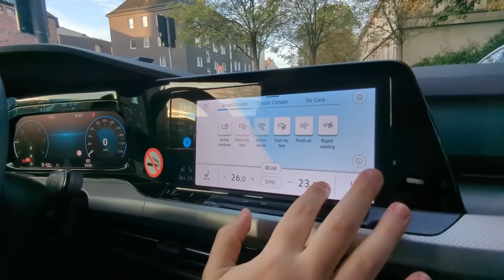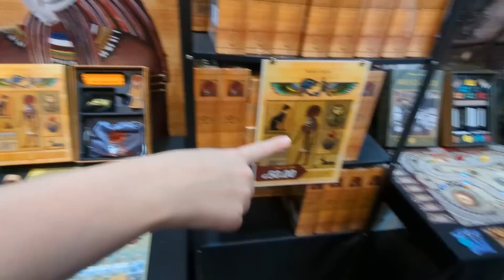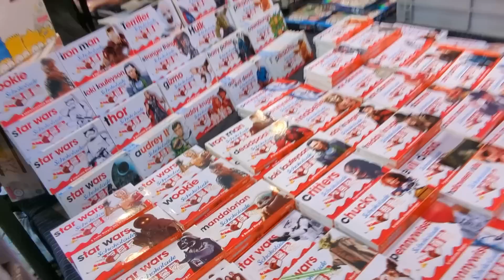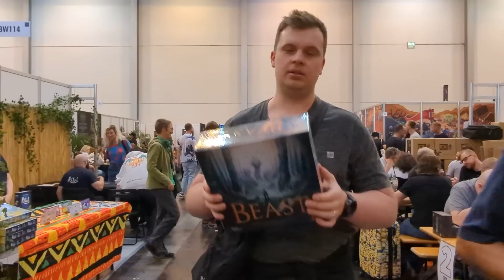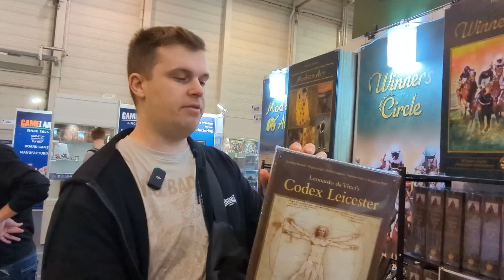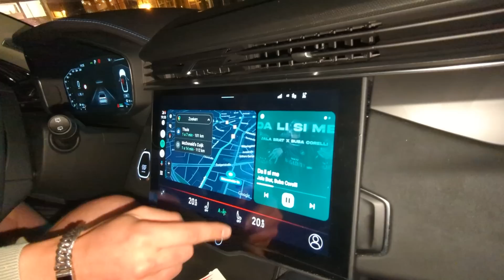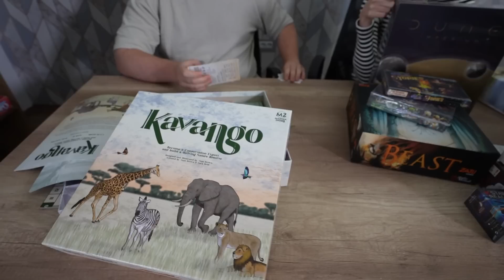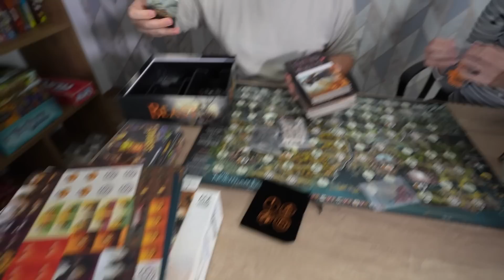Ulov novih Igara ESSEN SPIEL 2023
Cao narode danas vas vodimo u Nemacku je grad Essen da vidite jedan drugi svet :) u pitanju je najveci festival drustvenih igara na svetu i preko 1 milion ljudi svake godine dodje na ovaj festival!

Gledali smo da se ne fokusiramo na igre za koje svi znaju i svetski su poznate, nego na nove igre koje mogu da postanu sledeci hitovi.

Nama trenutno najbolja igra sa festivala je Kavango , ono sto je bitno ukoliko

Nasa druga igra na licsti je Beast u pitanju je igra sa zanimljivom mehanikom, gde tri igraca pokusavaju da uhvate cetvrtog koji predstavlja Beast-a , obavezno pogledajte njihvu igru:

Nadam se da vam se video svideo, sve detaljne recenzije igara i nesto vise o njima bice na nasem drugom kanalu